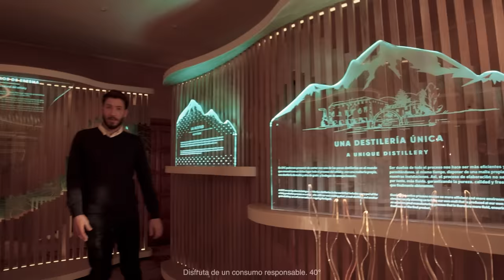Destilería DYC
Conoce el lugar de donde nace DYC, ven a nuestra destilería.